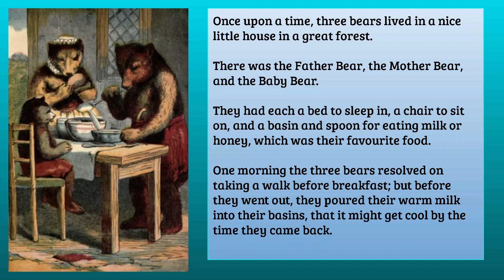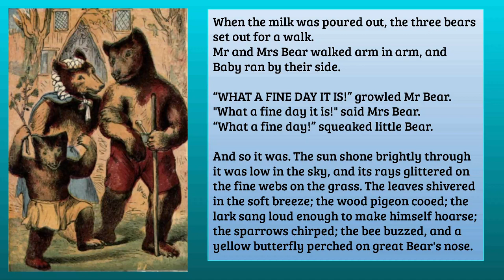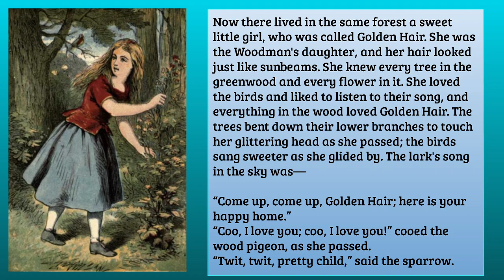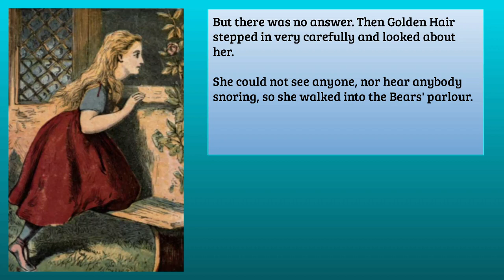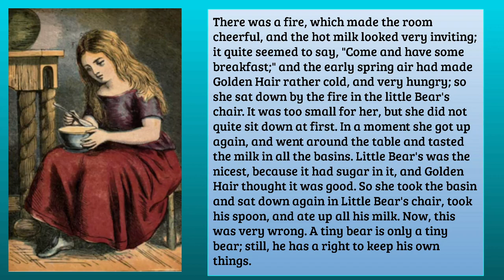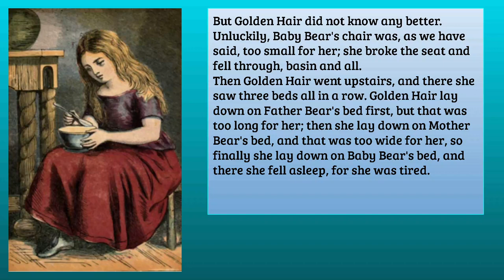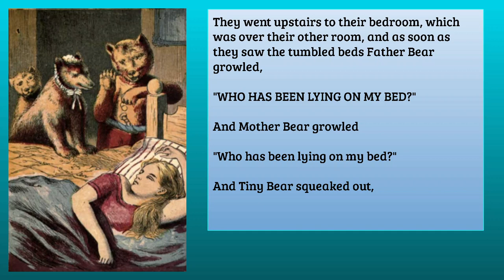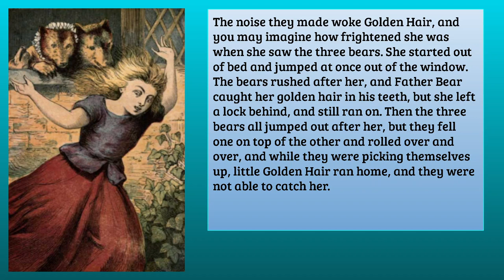THE STORY OF THE THREE BEARS SE16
Once upon a time, three bears lived in a nice little house in a great forest.

There was the Father Bear, the Mother Bear, and the Baby Bear.

They had each a bed to sleep in, a chair to sit on, and a basin and spoon for eating milk or honey, which was their favourite food.